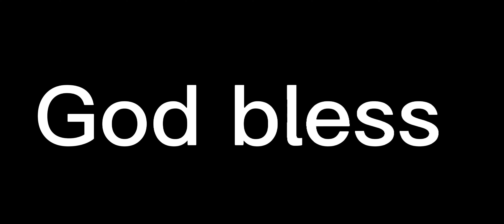Dak Prescott finds Michael Gallup for a very impressive touchdown!! What a play! Nice play!!!